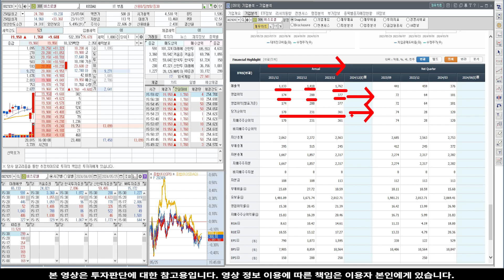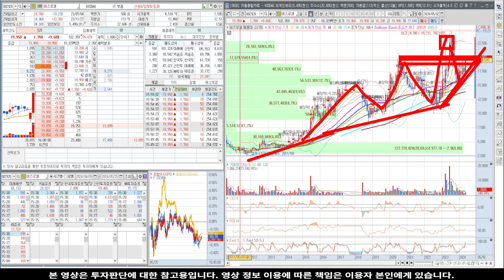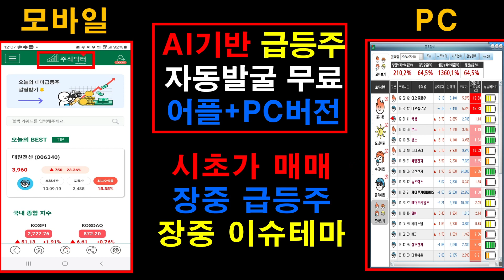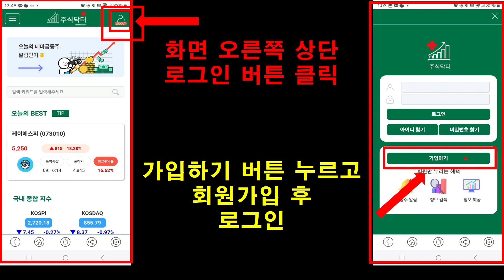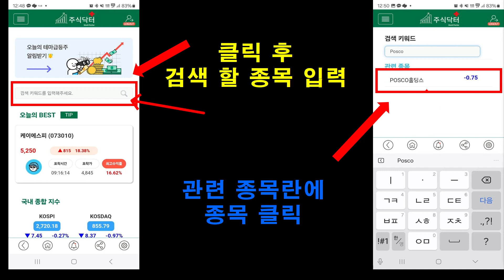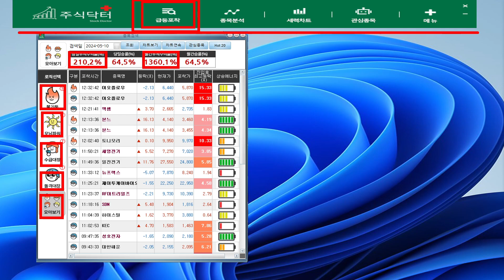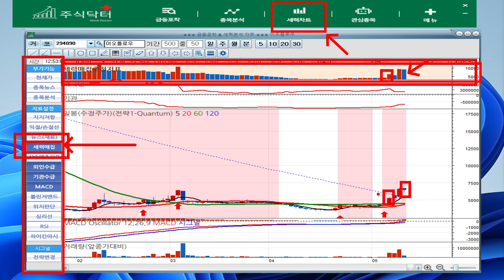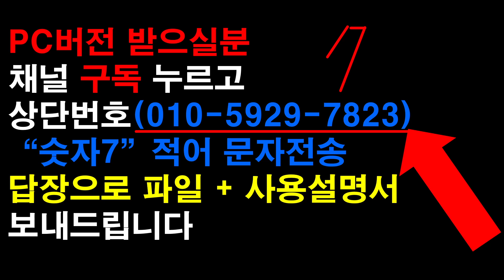[주식]비츠로셀 - 장대양봉 3연타 가능! 털리면 100% 후회!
실시간 구독자소통 카톡방 투자정보 텔레그램